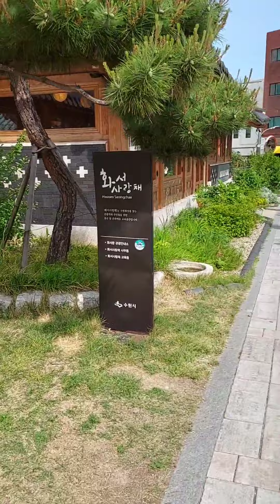SUWON CASTLES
trip 1 day in suwon